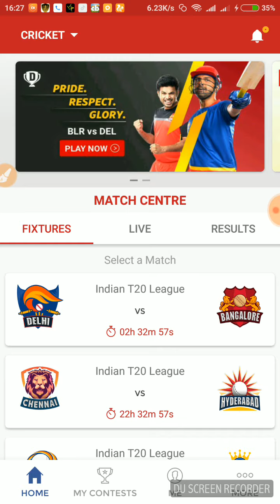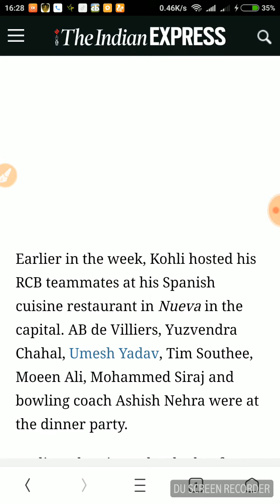VIRAT KOHLI NOT PLAYING TODAY'S MATCH????? Abd lead RCB??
Virat Kohli missed the practice session on the eve of the must-win clash against Delhi Daredevils in the capital.
RCB may just have a different captain on the day with Virat Kohli  reportedly unwell ahead of his return to Delhi. He missed the practice session on the eve of the match and should Kohli miss the game, AB de Villiers is the likely candidate to step in and take over the leadership duty.